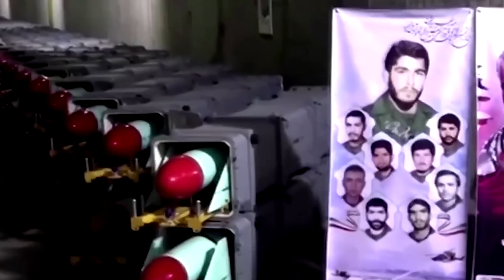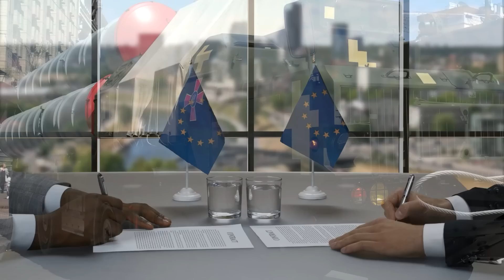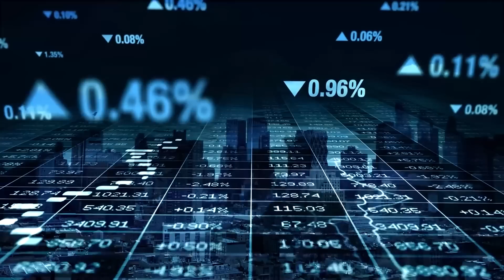Iran Just Revealed A Hypersonic Missile So Advanced It Can't Be Stopped!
In this video, we look at one of the most significant advances in modern military technology: Iran's launch of a new hypersonic missile that has the world talking. This missile, touted as so advanced that it cannot be stopped, represents a significant increase in Iran's defense capabilities and raises severe concerns about the future of world security.

We'll look at the essential aspects of this hypersonic missile, what makes it so powerful, and why it has piqued the interest of military specialists around the world. This missile symbolizes a new age in military technology, with exceptional speed and improved maneuverability that has the potential to disrupt the regional balance of power.

But how does this affect global security? How will this development effect Iran's relations with other key international powers? We'll go down the potential geopolitical ramifications and debate how the international community might respond.

Join us as we examine the technological achievements that underpin this missile, compare it to other hypersonic weapons throughout the world, and evaluate the broader implications of this groundbreaking discovery. Whether you're interested in military technology, global politics, or simply keeping up with current events, this video will give you a thorough grasp of Iran's most recent military breakthrough.

Your contribution allows us to continue providing you with incisive analysis on the world's most significant developments!